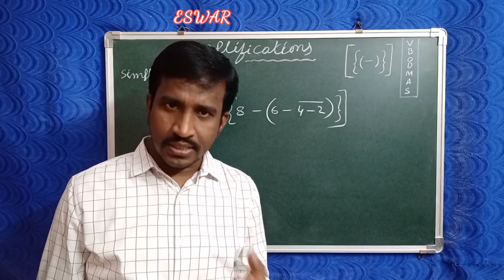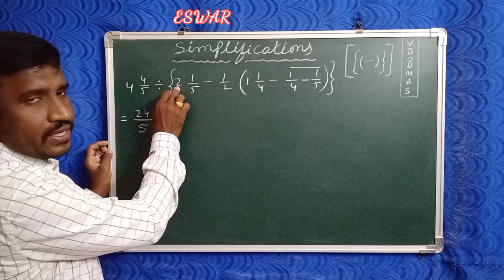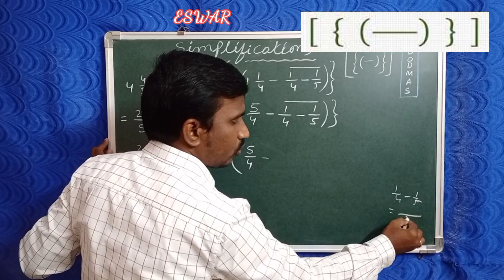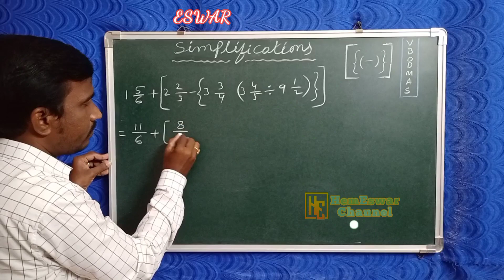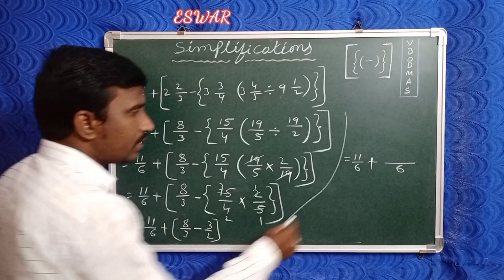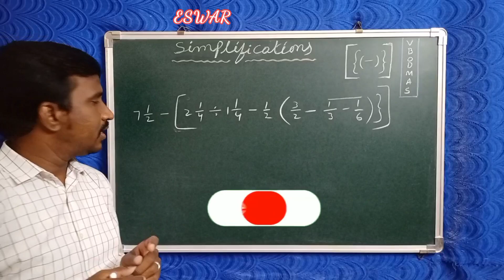Fractions based Simplifications | Short cuts | Simplification Tricks | Concepts | VBODMAS rule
VBODMAS RULE

Use of Brackets

Tips,Tricks & Concepts

BODMAS Rule

Short cuts

Must Watch Everyone